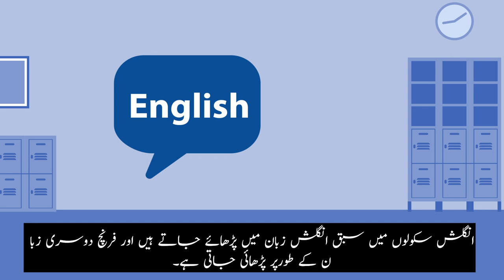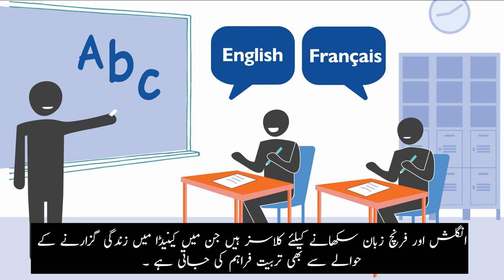Canadian Orientation Abroad (COA) O-Canada Video 9_ اُردو/Urdu/Ourdou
اوـ کینیڈاـ ویڈیو 9 ـ یونٹ 6: تعلیم

( اُردو)

O-Canada Video 9 – Unit 6 Education (اُردو /Urdu)

O-Canada Vidéo 9– Unité 6 L’éducation (اُردو /Ourdou)